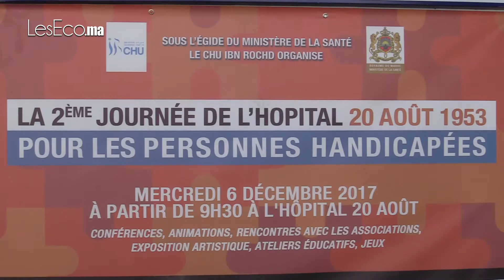La scolarisation demeure un luxe pour les enfants autistes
Lors de l’ouverture de la 2e journée organisée par l’hôpital 20 août pour personnes handicapées, Laila Benhmidoune, la directrice de l’hôpital 20 août a souligné que la scolarisation, qui est un droit indéniablement reconnu à tous les enfants, demeure un luxe pour tous les parents d'enfants autistes.